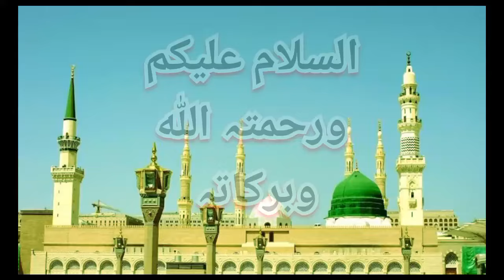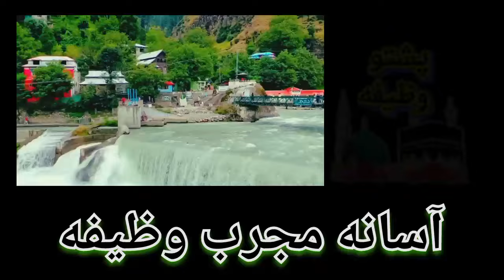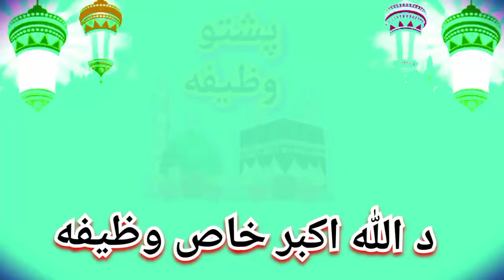د اللّٰه اکبر خاص وظیفه | Da Har Mushkil aw Hajat Da Para Da Allah o Akbar wazifa | By Pashto wazifa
Da Allah o Akbar wazifa
Da Allah o Akbar khatam
Da har mushkil da para wazifa
Da har hajat da para wazifa
Da har maqsad da para wazifa
Da rizq barkat da para wazifa
Da rizq Bandish da para wazifa
Da khpal karobar da para wazifa
Da khpal kor da para wazifa
Da khpal zati kor da para wazifa
Da Rishtey da para wazifa
Da Rishtey Bandish da para wazifa
Da mohabbat da para wazifa
Da muhabbat da para wazifa